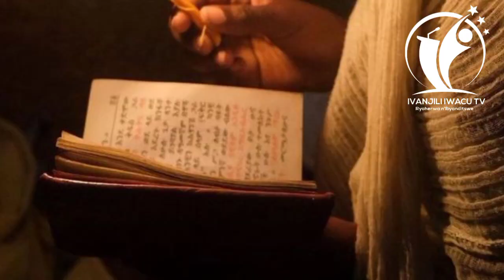Icyumweru cya 4 gisanzwe B, Amasomo n'Inyigisho